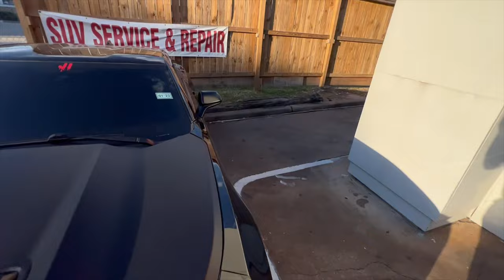FIRST DRIVE WITH MY CARBON FIBER STEERING WHEEL INSTALLED ON MY 2021 CAMARO 1LE ( WAS IT WORTH ?)